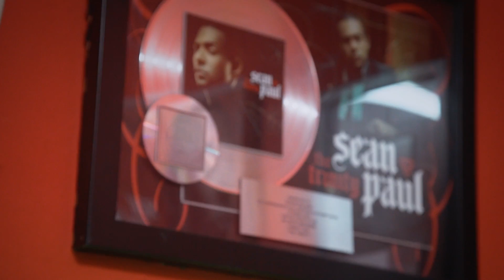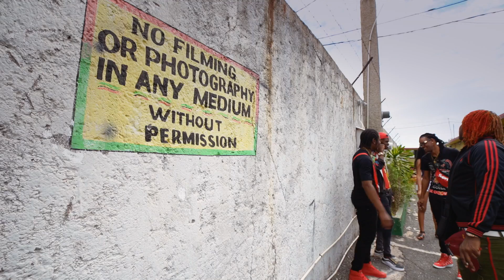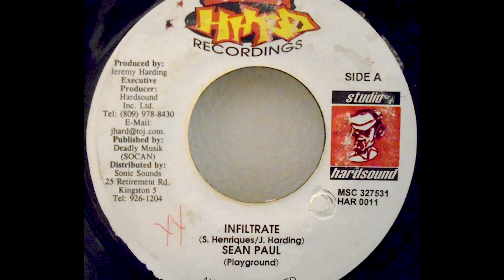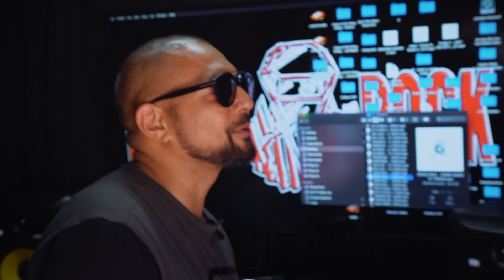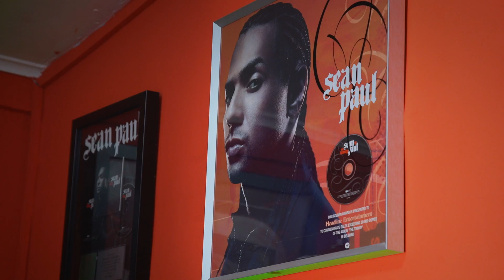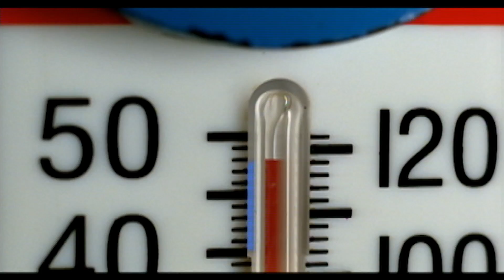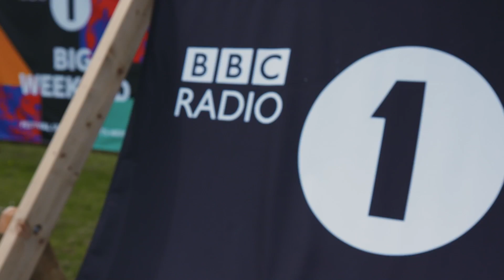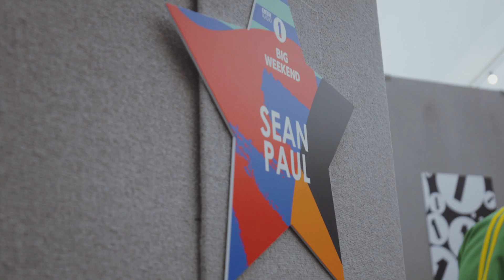Sean Paul: A Life In Riddims (Full Documentary)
Yasmin Evans presents a 1Xtra documentary about the life & music of Sean Paul

Sean Paul has been making hit records for over 20 years. He has collaborated with some of the world’s biggest pop stars, sold over 26 million records, and is one of Jamaica’s most successful recording artists.

But who is the man behind the music & where did this music come from? Yasmin Evans went to Jamaica to find out.

On one incredible journey around Kingston, Sean treated us to an exclusive performance at the legendary Tuff Gong International, we got a glimpse inside his studio and discovered how his most iconic tunes were made.

We then followed Sean from Jamaica to the UK, and went behind the scenes as he prepared to play at Radio 1’s Big Weekend in Middlesbrough

Featuring: Anne-Marie, Annie Mac, Jax Jones, David Rodigan, Trevor Nelson, Naomi Cowan, Toddla T, Seani B, Idris Elba & more